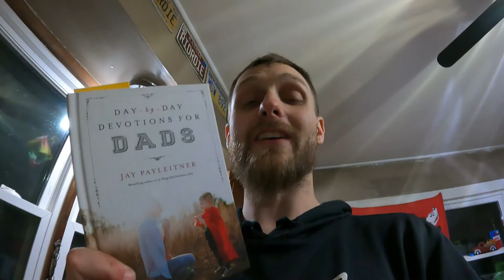I CANNOT believe we LEFT this at the Dillon's Nature Center! - Daily Vlog